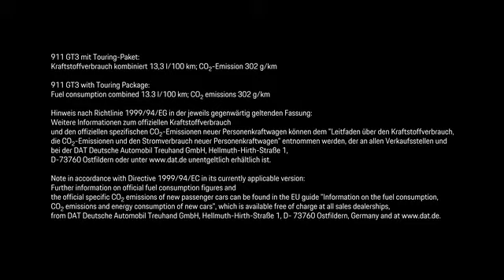Der Porsche 911 GT3 mit Touring-Paket - ein prunkvolles Debüt auf der 67. IAA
Kraftstoffverbrauch kombiniert 13,3 l/100 km; CO2-Emission 302 g/km. Weitere Informationen zum offiziellen Kraftstoffverbrauch und den offiziellen spezifischen CO2-Emissionen neuer Personenkraftwagen können dem "Leitfaden über den Kraftstoffverbrauch, die CO2-Emissionen und den Stromverbrauch neuer Personenkraftwagen" entnommen werden, der an allen Verkaufsstellen und bei DAT sowie unentgeltlich erhältlich ist.
Der 911 GT3 mit Touring-Paket debütiert auf der 67. Internationalen Automobil-Ausstellung (IAA) in Frankfurt.